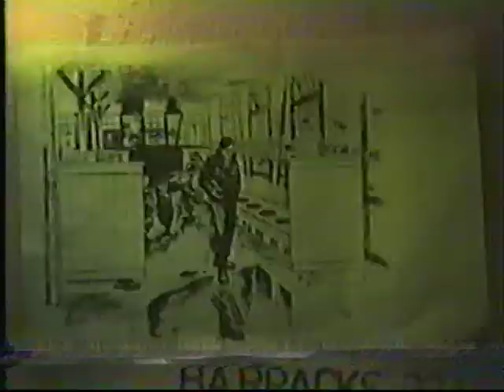1994 1995 b